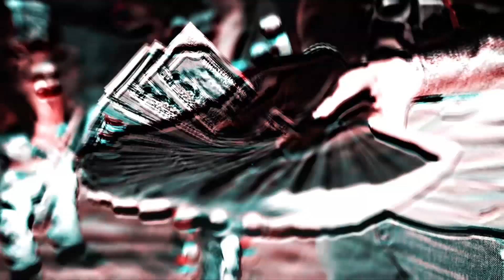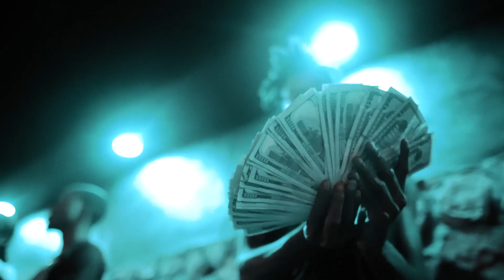Trapbabylilvecc Ft TLE Cinco "Noodle" (Official Music Video)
Trapbabylilvecc ft TLE Cinco "Noodle"
Shot by Krispy Kam